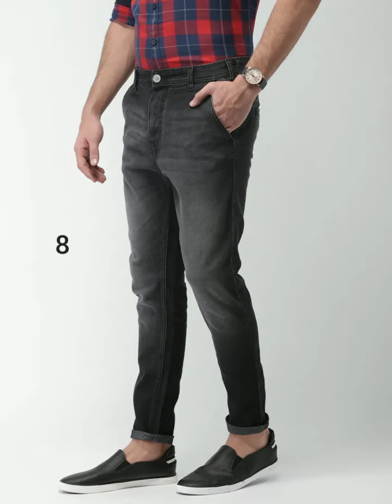Best Jeans For Men Under Rs.800 In Myntra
Hey guys , this video is about best  jeans(men) i found in myntra under rs.800.

It's a Simple App In Which You Can Earn  Passive
Income Just By Sharing And Persuading Your Friends and Relatives to buy Products And Services of EARNKARO 'S  Partners  like Myntra
Amazon,Flipkart etc..
You Can Share It Through Whatsapp, FB, Blog etc..